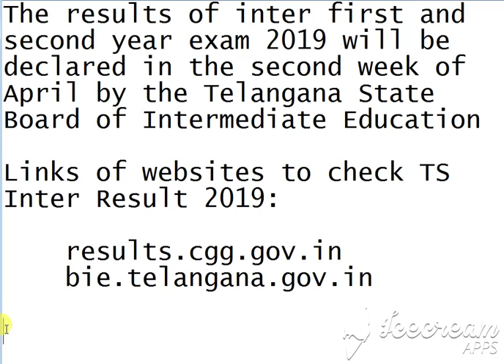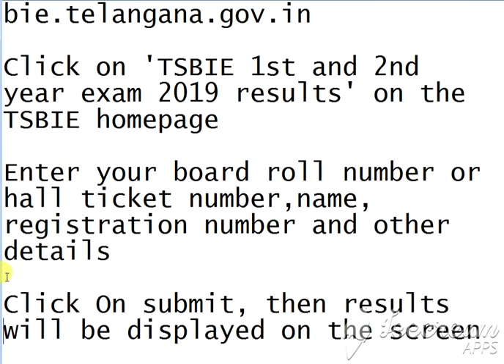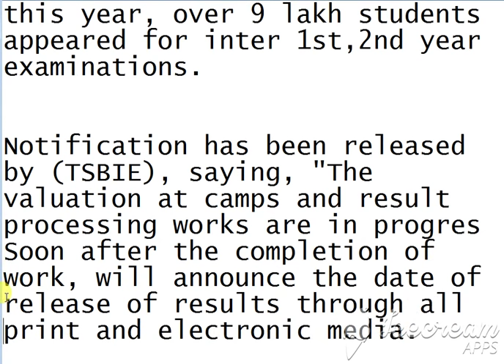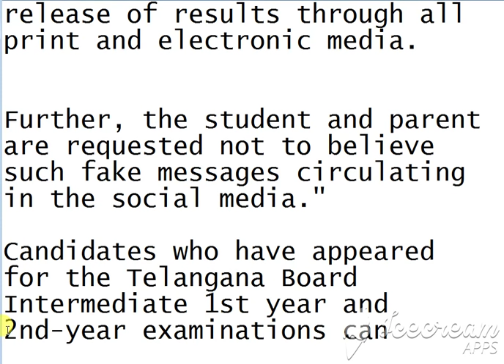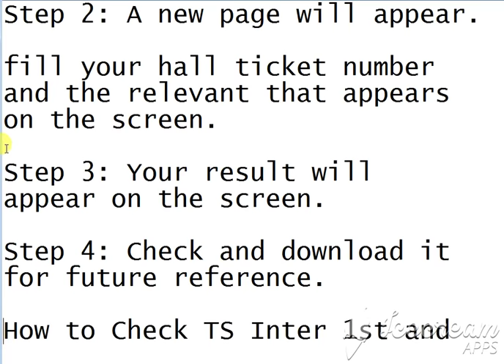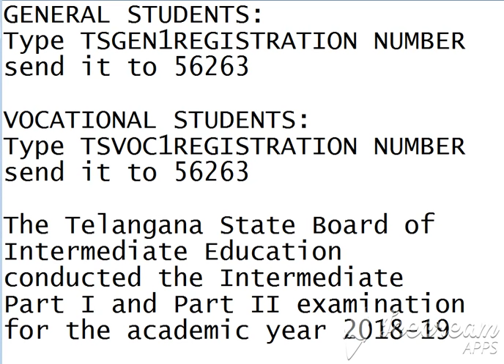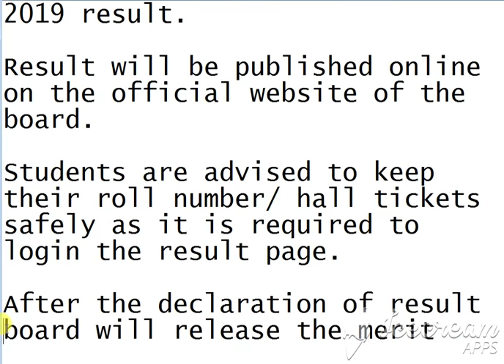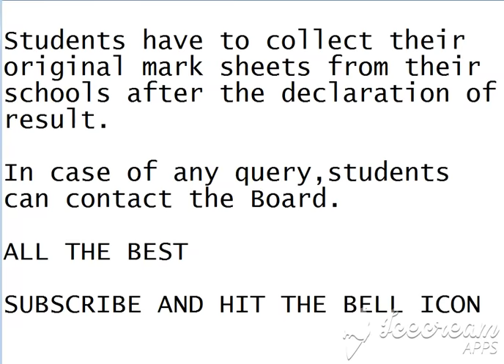తెలంగాణా Inter Results 2019 || TS Board of intermediate 1st, 2nd year 2019 RESULTS DATE ANNOUNCED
ap inter 2019 results date
board of intermediate results date